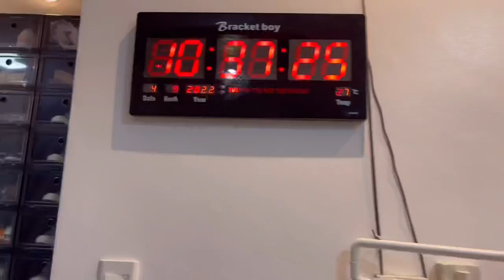TITO VINCE KA LANG WAG FEELING DADEH!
🎮KIRIN GAME🎮

🎮GAMES OR KIRIN 🎮
🐉DRAGON VS TIGER 🐉
🎨COLOR GAME🎨
♠️BLACK JACK♠️
🍎FRUIT CARNIVAL 🍉
🍎FRUIT MACHINE 🎰
♣️BACCARAT♣️
🎲SIC BO 🎲
🧧 LUCKY 9❤️
🧧 PUSOY🧧
🚗BENZ & BMW